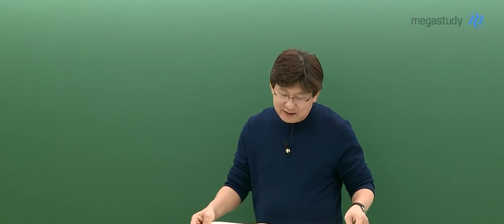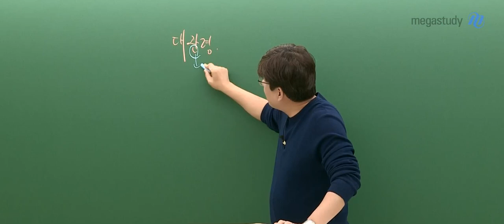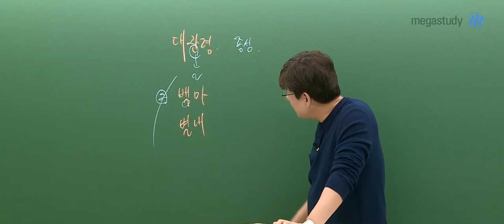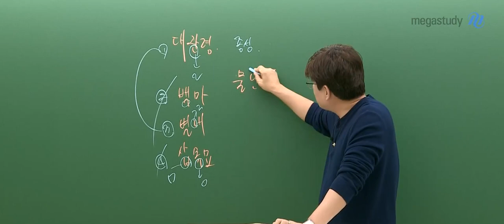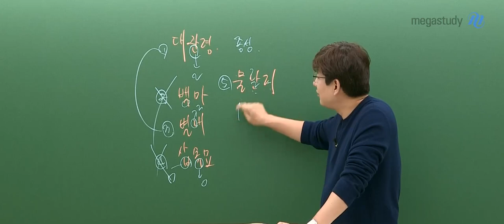[메가스터디] 국어 김동욱쌤 - 고3 3월 학력평가 국어 해설강의 (언어와매체)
메가스터디 국어 김동욱 선생님의
고3 3월 학평 국어 - 언어와매체 일부 문항 해설강의입니다.